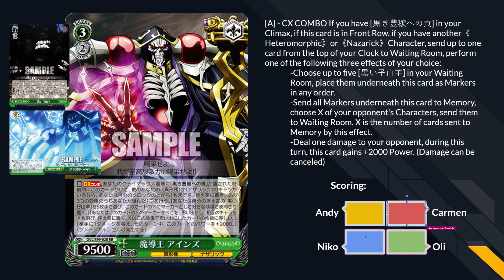Overlord 2 Set Review - Green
A comprehensive set review of Overlord Vol.2 (Tomb of Nazarick)  for English edition Weiss Schwarz!

Reviewers: Andy, Carmen, Niko, Oli